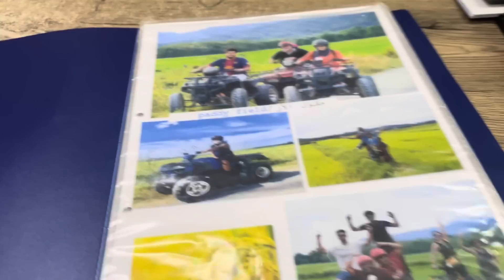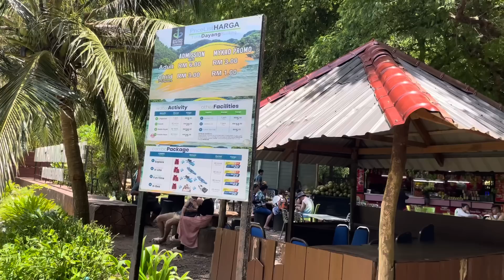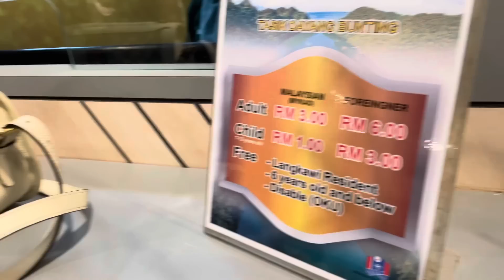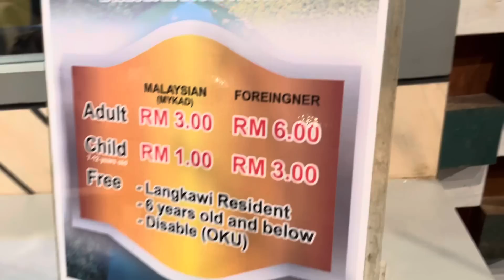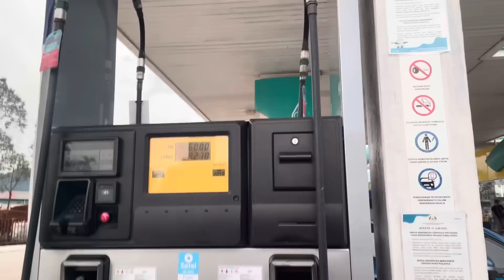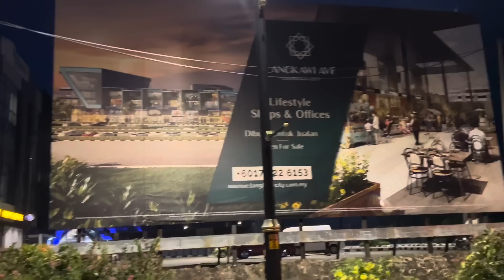||| Day 4 Langkawi Crocodile’s 🐊 Park Lo Em Ayindho Chudandi 😧 ||